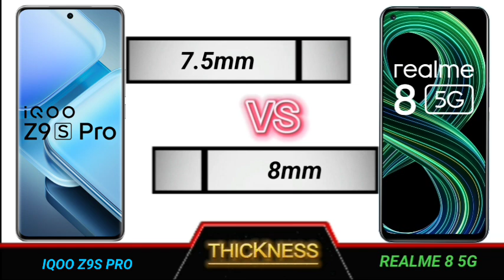iqoo z9s pro vs realme 8 5g full comparison.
Technical Videos.

YOUR QUERIES
Iqoo z9s pro 5g review
Iqoo z9s pro 5g review tamil